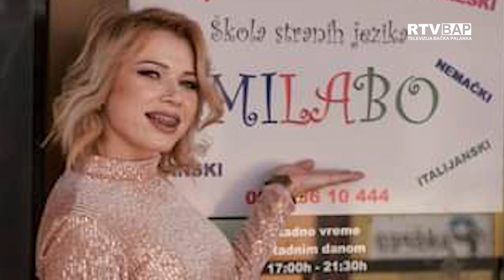RTV BAP - DA OSTANE VAŠA PRIČA - JASNA KAPELAN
Muzika: With a Rose in Your Teeth - Nathan Moore